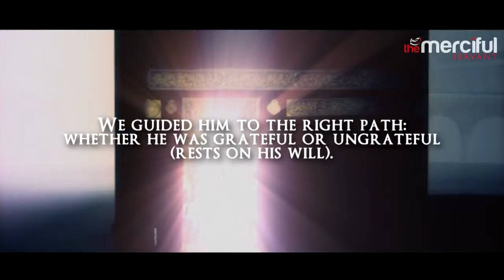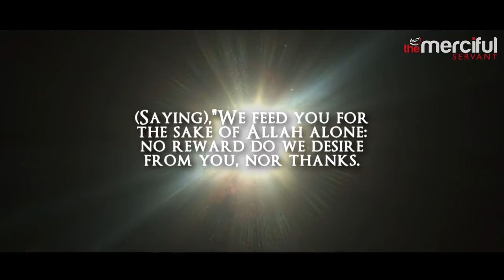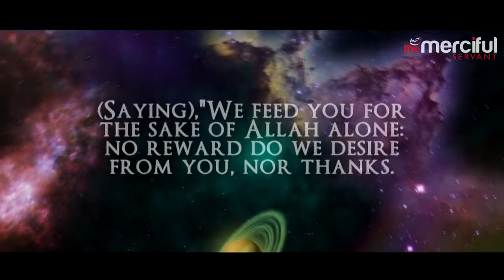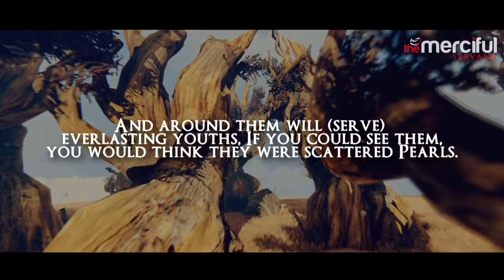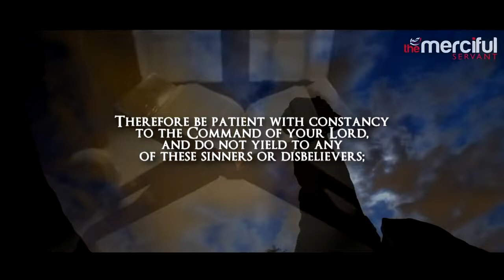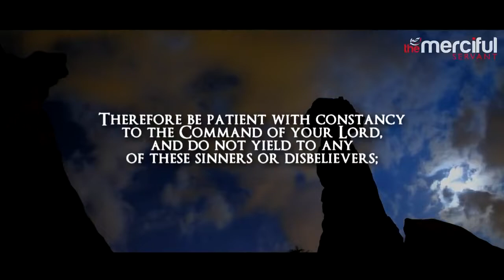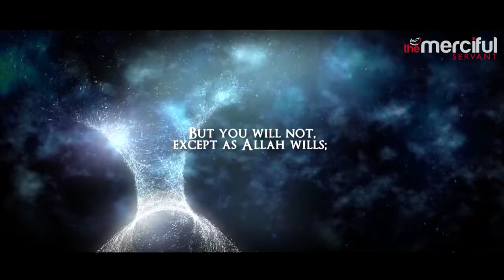Surah Insan Emotional Quran By Omar Hisham al Arabi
Suran Insan is the 76th Chapter of the Quran with 31 verses.